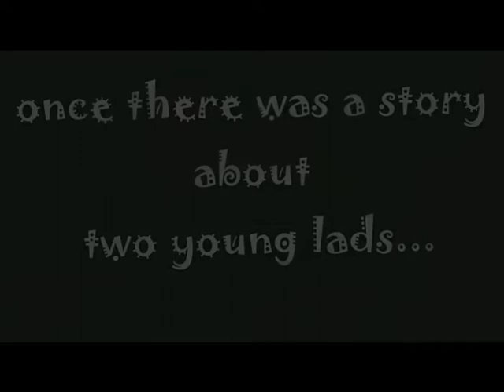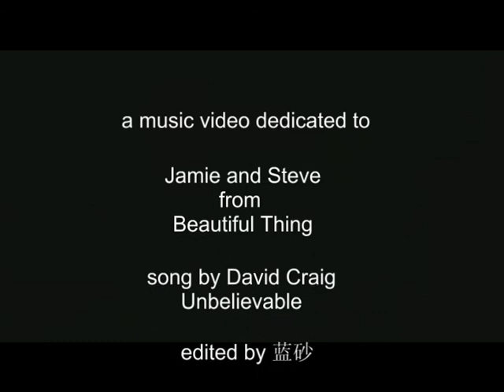beautiful thing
a music video dedicated to the wonderful gay movie beautiful thing